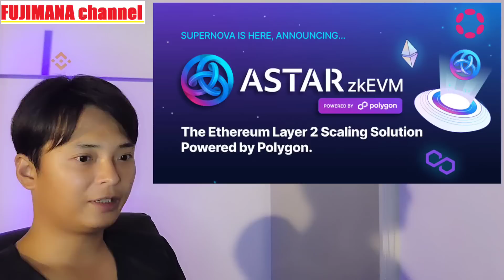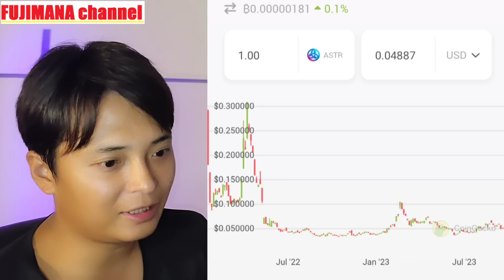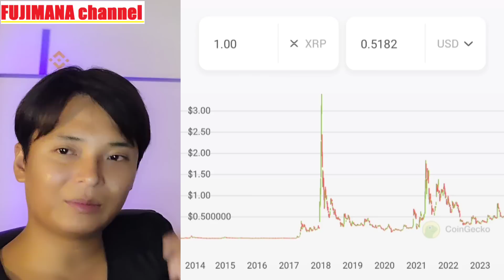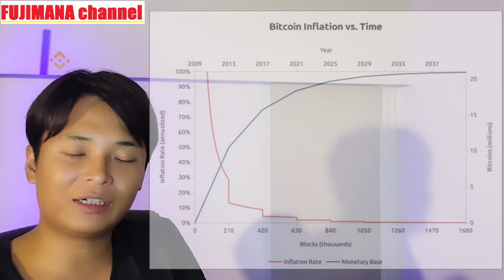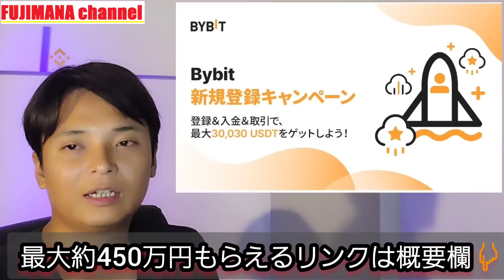【重要】仮想通貨アスターネットワーク(Astar)で『億り人』なれるか？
✅現物&レバレッジで200種類以上